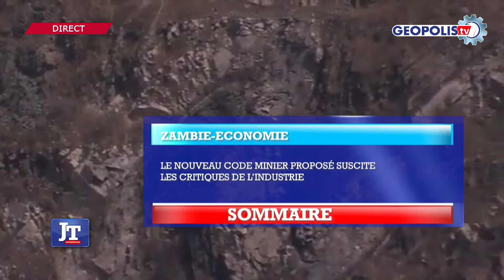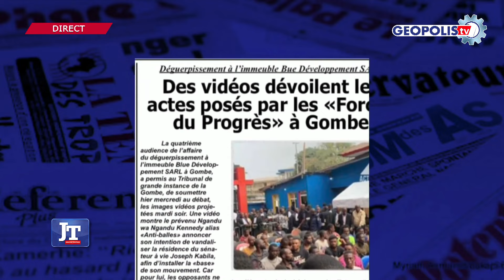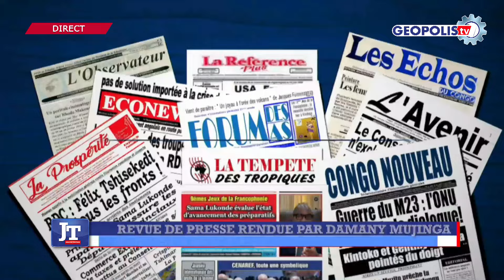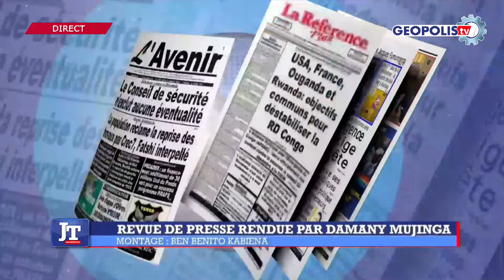JOURNAL DU 08 AOUT 2024 | GEOPOLIS TV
Mme Maryse Boleli vous le présente

Cette production a été réalisée le 08 Août 2024